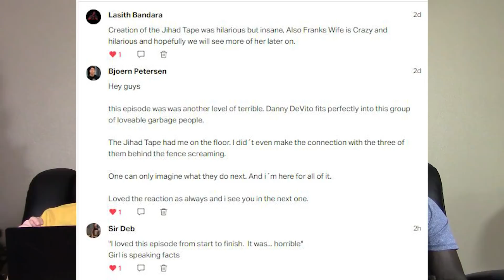It's Always Sunny in Philadelphia 2X3 Dennis & Dee Go on Welfare REACTION (FULL Reaction on Patreon)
Special thanks to Dannielle for sponsoring these reactions!